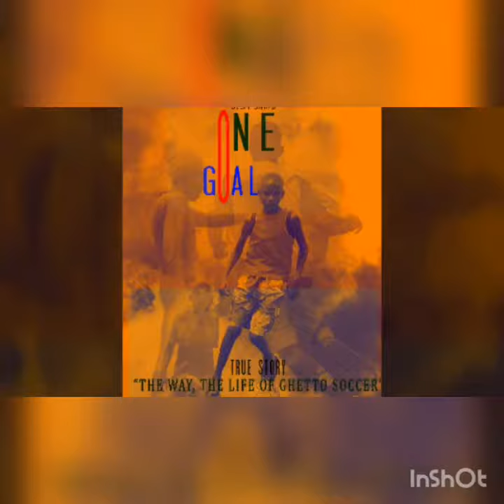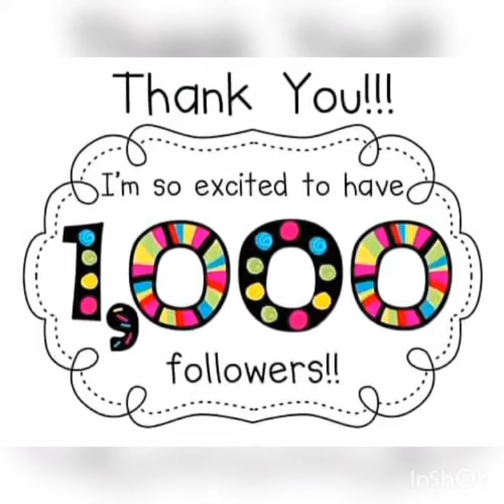thank you for 1k followers